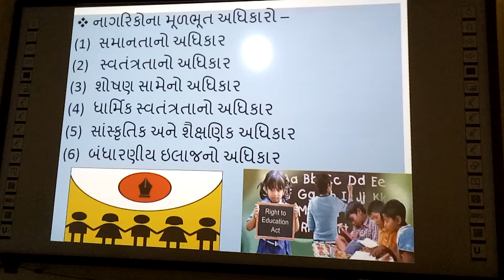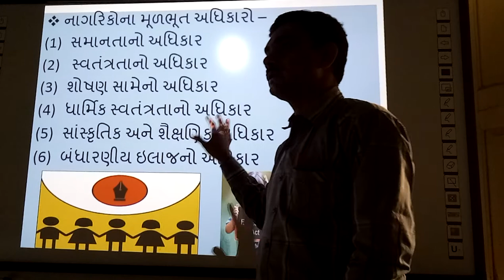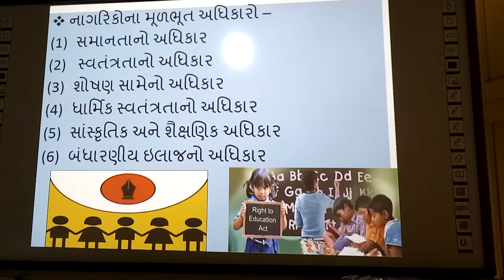Moolbhoot Adhikaro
Moolbhoot Adhikaro, | smart india, | suresh dhoriya, | social science, | samajik vigyan, | Hauman Rights, | Nagrikona moolbhoot Adhikaro, | you tube, | Education, | technology, | animation, | short note, | social science, | videos, | Information,